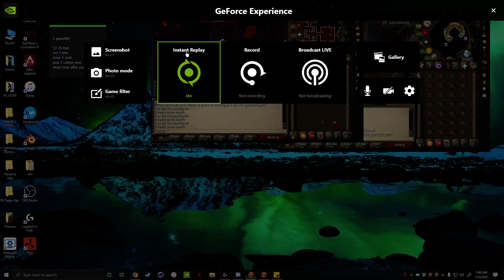c gauntlet for idiots